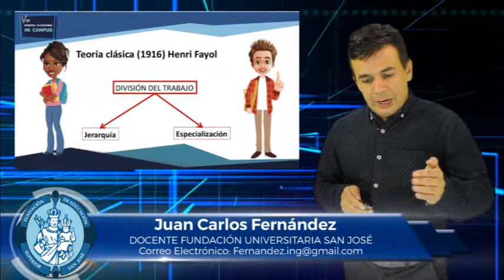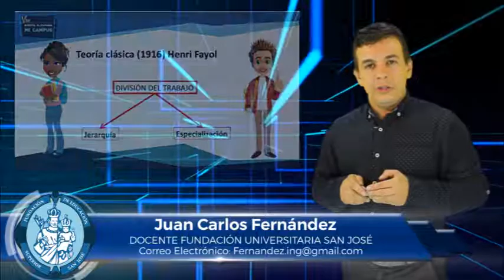JUAN CARLOS FERNÁNDEZ MATERIA MANEJO DE PROCESOS EMPRESARIALES TEMA TEORÍAS DE LA ADMINISTRACIÓN